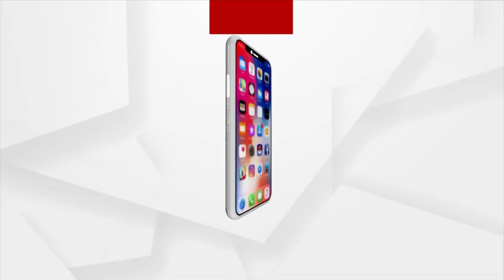ଦେଶରେ ୧୦୦ କୋଟି ଡୋଜ୍ କୋଭିଡ୍ ଟିକାଦାନକୁ ଭିନ୍ନ ଡଙ୍ଗରେ ପାଳନ କରାଯାଇଛି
ଦେଶରେ ୧୦୦ କୋଟି ଡୋଜ୍ କୋଭିଡ୍ ଟିକାଦାନକୁ ଭିନ୍ନ ଡଙ୍ଗରେ ପାଳନ କରାଯାଇଛି ରେଡ୍ ଫୋର୍ଟରେ । ଦିଲ୍ଲୀର ରେଡ୍ ଫୋର୍ଟରେ ପ୍ରଦର୍ଶିତ ହୋଇଛି ସବୁଠୁଁ ଦୀର୍ଘ ତ୍ରିରଙ୍ଗା